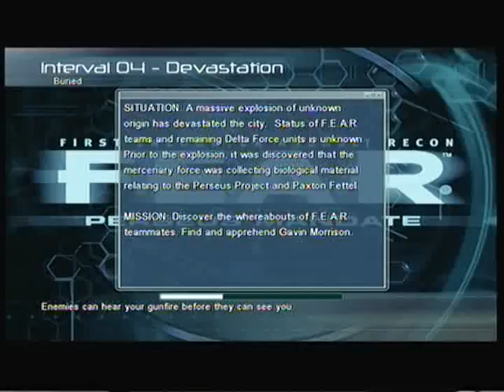FEAR Perseus Mandate on extreme part 27